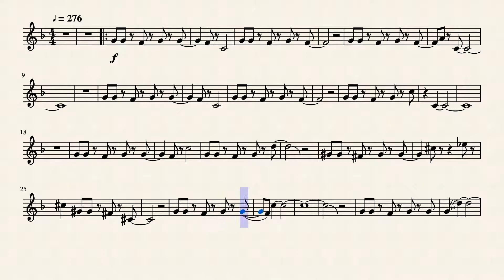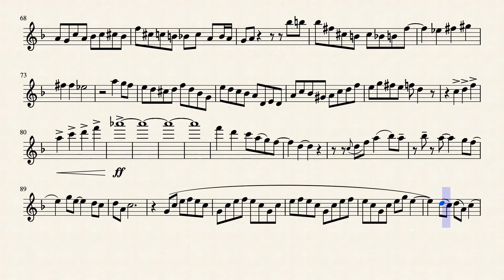Dolphin Shoals - Tenor Saxophone solo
47% 47/100
Latest Sub:SW2112Gaming

Check out the latest video or VOD! you might like it: Tears of the Kingdom vid out soon!
1.492K Views - Jun 4, 2023

Newest Patron!
 Are you Subbed?
47% 47/100
Latest Sub:SW2112Gaming

1.492K Views - Jun 4, 2023

Newest Patron!
 Are you Subbed?
Transcription of Maestro Honma's solo which is featured in mario cart 8